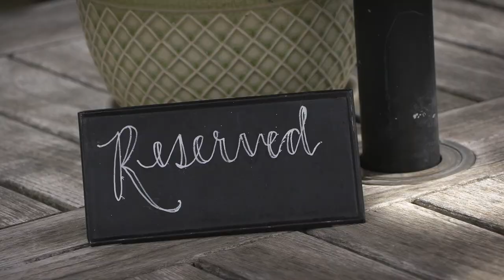Bee and the Hive Kick Off Live Music Season for 2023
The weather was perfect. The music upbeat and fun, and people were ready to get out and dance in the grass and celebrate the end of a long winter.
We are thrilled to offer live music every other Wednesday and Saturday at StillWaters.